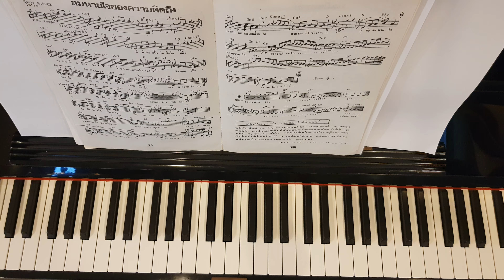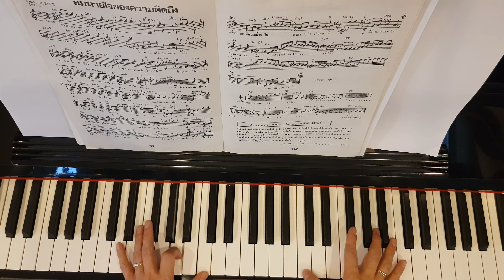ลมหายใจของความคิดถึง - Piano